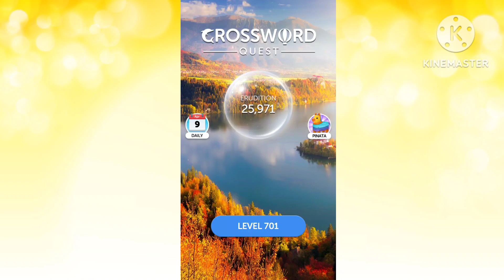Crossword Quest | Let's Play Level 701 - 707